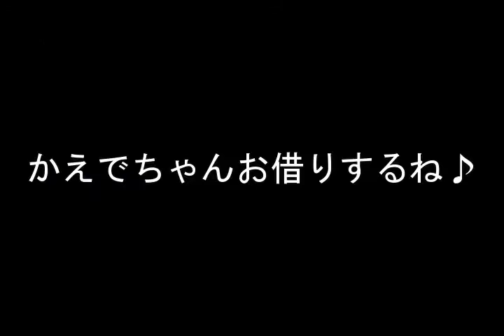【マリオパーティ5】夏だ！海だ！ビーチバレーだ！！【夫婦実況】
夫婦対決第9弾！これほんとに神ゲーですよね。マリオパーティ5はこれでしか遊んでないです面白すぎて。この動画以降は夫婦実況をしばらくお休みさせていただきます。ご了承ください。ソロでの実況は継続して行います。2020年の夫婦対決はこれでおしまいです。ありがとうございました！

しろひつじとぽむこはゲーム好きの夫婦です。ゲーム実況チャンネルになります。夫婦実況、ソロ実況動画を投稿していきます。よろしければ観てください。

■投稿頻度　週1～3回
（週1回のときもあれば投稿しない週もあるときがあります。ご了承ください。）
■投稿曜日　金～日

動画で使用している音楽